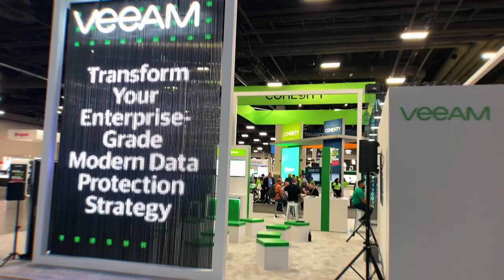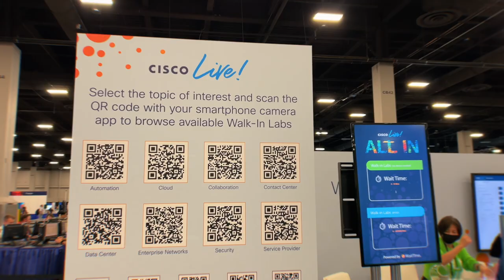Walk the CISCO LIVE 2022 Show Floor With Me!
For the first show back in almost 3 years, I take you on a tour with me through the expo and give my final thoughts at the end.

💬 Social Media 💬
📺 I'm LIVE every Fri @ 12PM Pacific 📺